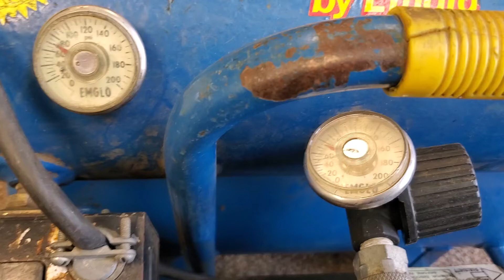Maniac Mark's 22nd Auction - Lot 248 - Emglo Airmate Air Compressor